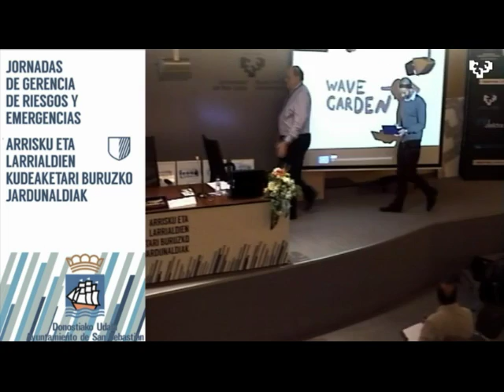Premio Esfuerzo + Innovación WAVE GARDEN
IX Jornadas Gerencia de Riesgos y Emergencias 2.015
Centro Joxe Mari Korta UPV/EHU - Donostia